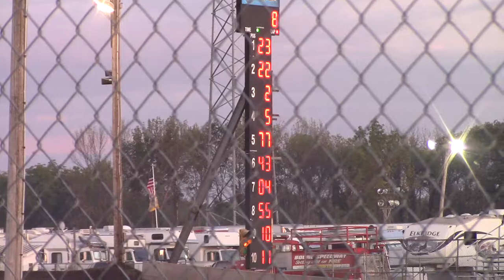Follow Me Craig Carlson Stock Car B, Wed 9/6/17